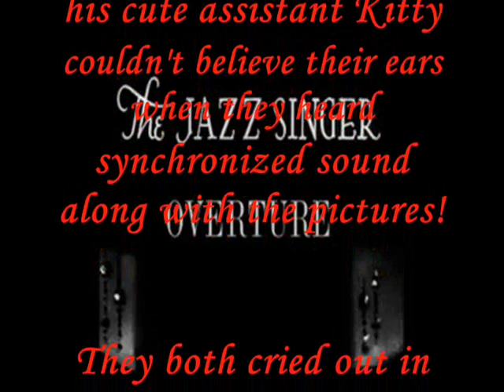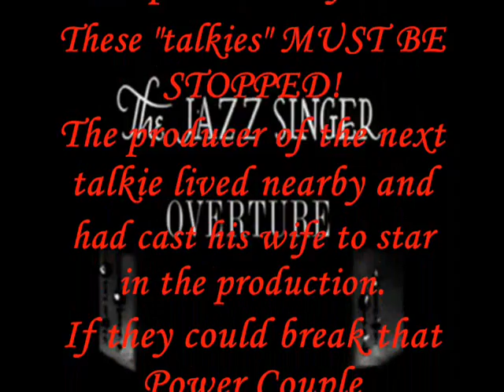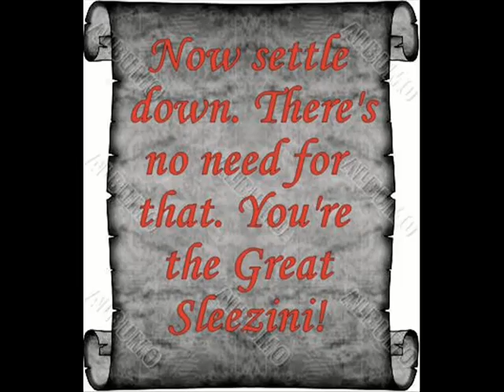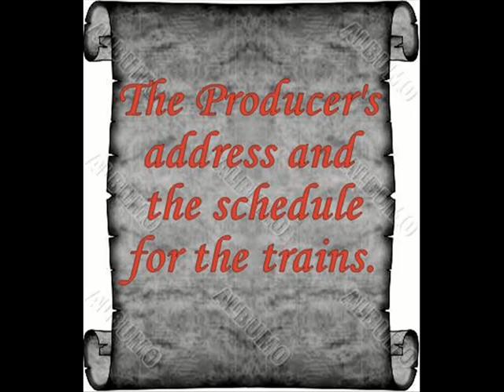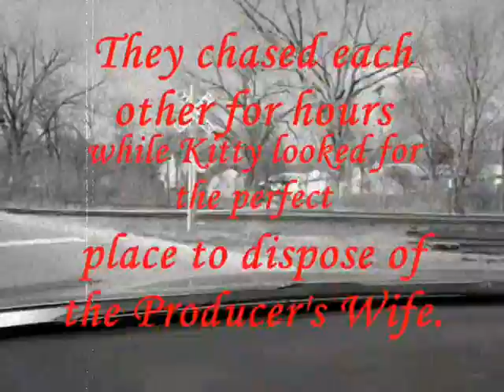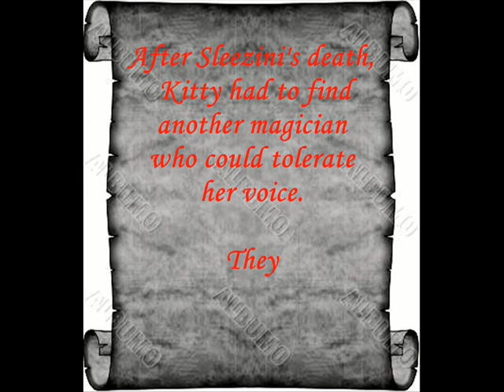TALKIE TO ME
Our history project on the transition from Silent Films to "talkies."
Song through credits: "Jai Ho" AR Rahman
"Miracle" by Kristoff Krane